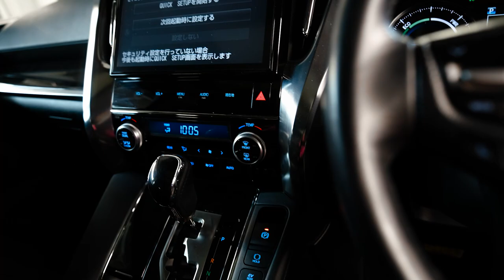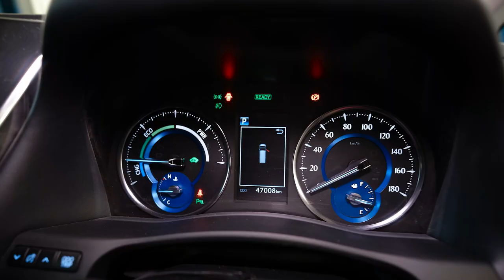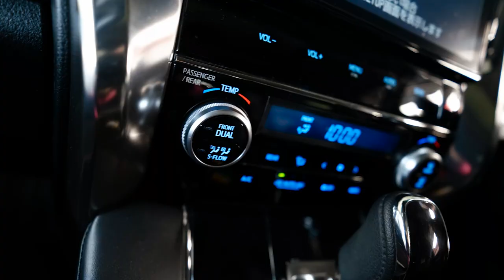Toyota Alphard 3 поколения | Актуальное поколение большого минивэна.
Друзья, всем привет! Сегодня у нас в руках гибридный Альфард 3-й генерации. Автомобиль 2018 года выпуска с минимальным пробегом и полным приводом. Если Вы ищите для себя полноразмерный автобус посмотрите это видео, будет полезно.

★ Продажа Авто
★ Покупка Авто